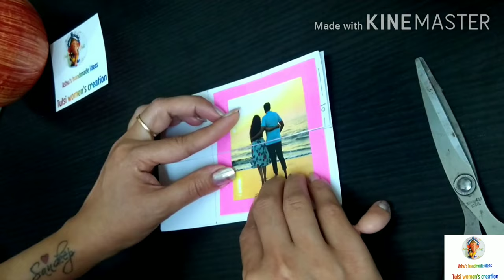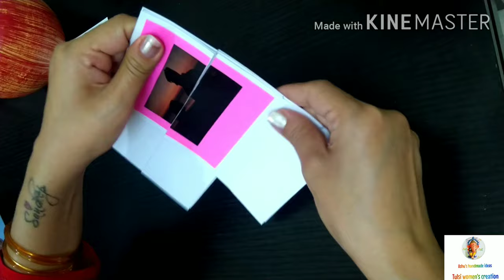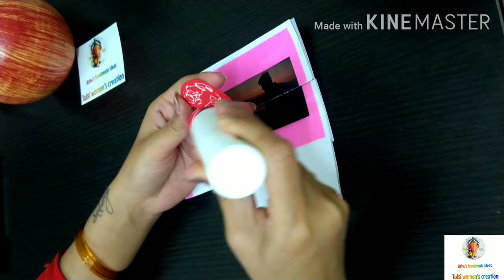DIY Secret card/How to make magic card/DIY